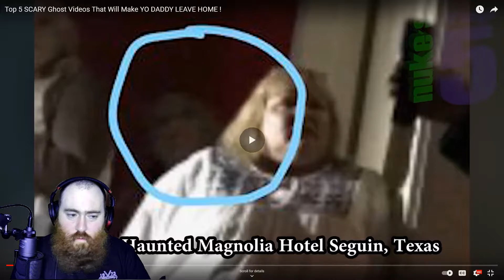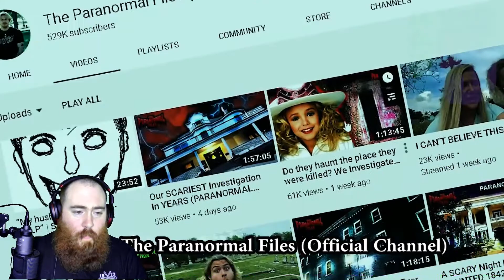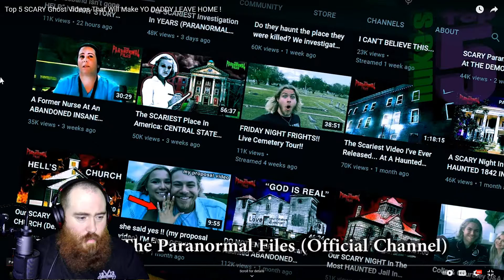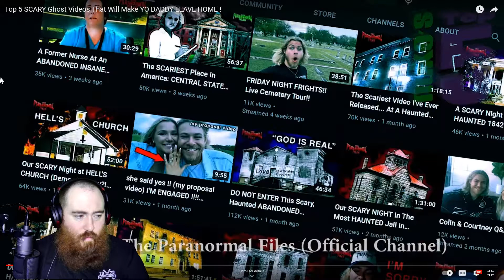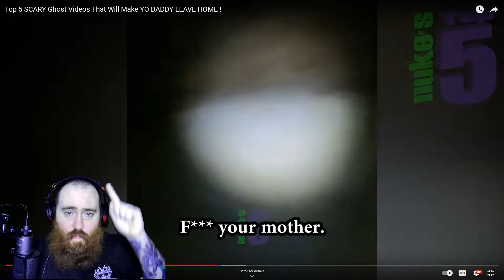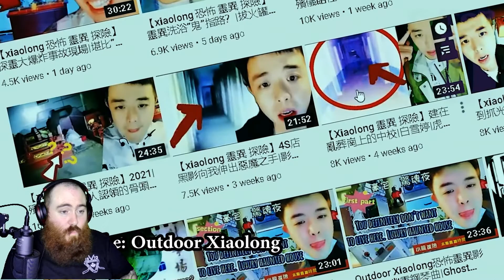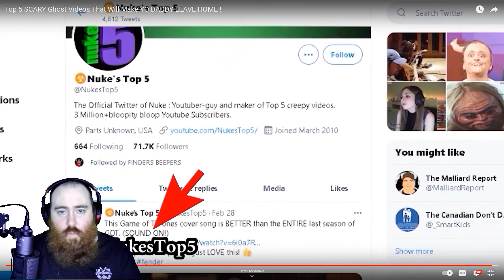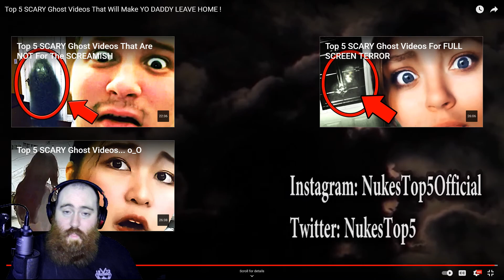MEXICAN GHOST BRIDE! || Nuke's Top 5 Reaction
New Nuke's Top 5 Reaction.
Why do people insist on using Ouija boards when they aren't prepared?!

Also comment on my videos on how to make the content better as I'm always looking to make the channel the best it can be.

Cheers Pals!